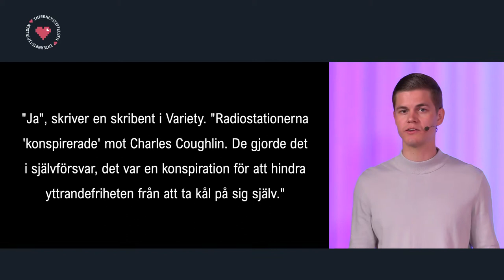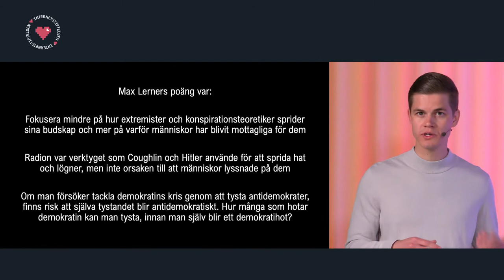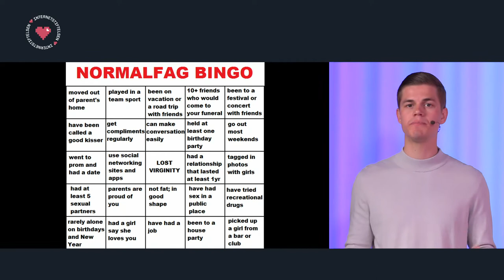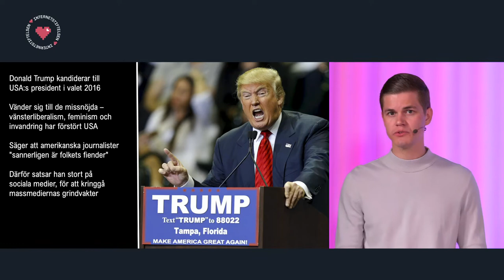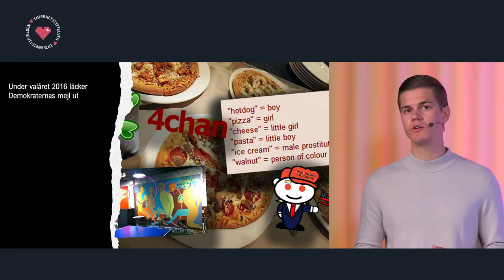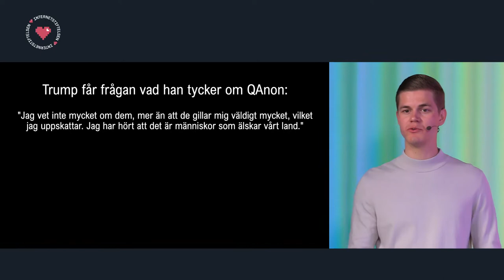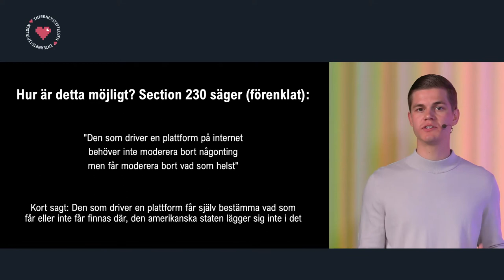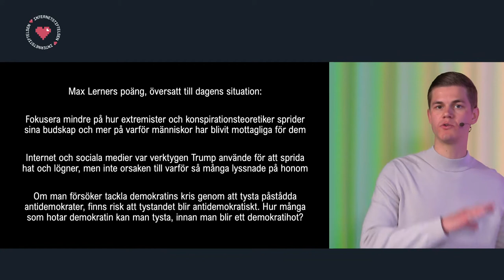Sociala medier, ett hot mot demokratin? | Internetstiftelsen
På 1920-talet beskrevs massmedierna som demokratins dödgrävare. På 2020-talet beskrivs de sociala medierna likadant. Där sprider extremister och konspirationsteoretiker sitt hat, sina lögner och sin propaganda snabbare än någonsin tidigare.

Men när dagens historiker förklarar varför demokratin befann sig i kris för hundra år sedan pekar de inte främst på massmedierna, utan snarare på ekonomiskt kaos.

Vad kommer morgondagens historiker att säga om vår tid?

Välkommen till ett digitalt frukostevent där vi fördjupar oss i det demokratiska samtalet på sociala medier och diskuterar frågor om ansvar för innehåll, krav på reglering och plattformarnas moderering.

I samarbete med Piratförlaget, ViMåstePrata, Journalistförbundet, RISE, Myndigheten för psykologiskt försvar, Myndigheten för press radio och tv, SKR, NOD, Ung Media Sverige, Mediekompass, Digidel, MIK Sverige och Sveriges Kommunikatörer.